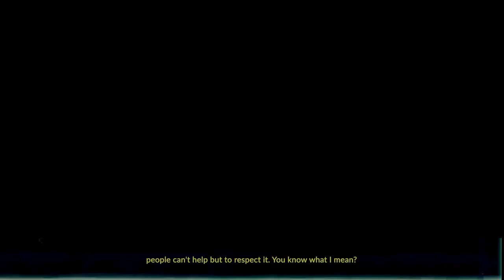Talia Hunter | artist profile | Symmetry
Talia Hunter, known as TAZ THE ARTIST, is a multidisciplinary artist based in Atlanta, Georgia, specializing in tattoo artistry, oil painting, and mixed media collage. Inspired by masters like Dali, Caravaggio, Gentileschi, and Kahlo, her work blends Surrealism, Expressionism, Post-Impressionism, and Fauvism.

Talia's art delves into self-exploration and the subconscious, merging traditional techniques with contemporary themes. Her work - often exploring gender identity, race, human autonomy, and spirituality -aims to be both visually and emotionally captivating, pushing the boundaries of artistic expression.